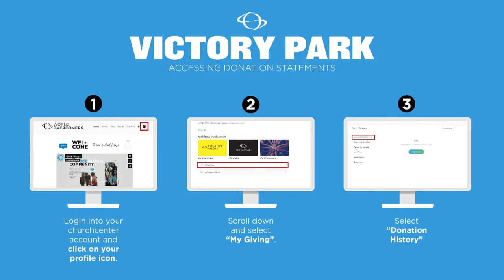The Cost \\ Bishop Goodbee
If you are a first time visitor, let us know by clicking

If you would like to support WOCC financially you can give through the WOCC app or online through our website by clicking